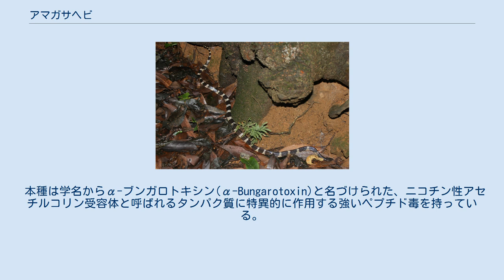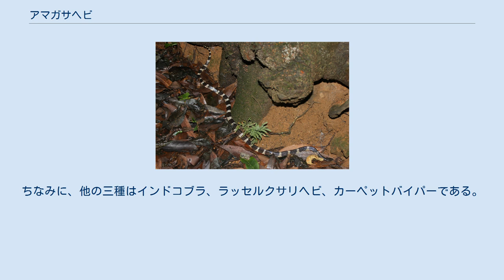アマガサヘビ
アマガサヘビ（雨傘蛇、Bungarus multicinctus）は、コブラ科アマガサヘビ属に分類されるヘビ。
特定動物。
タイワンアマガサとも呼ばれる。
 中国南部、台湾、ベトナム北部、ミャンマー、ラオス 全長1-1.5mで、最大1.85m。
体色は黒く白い横帯が入る。
 本種は学名からα-ブンガロトキシン(α-Bungarotoxin)と名づけられた、ニコチン性アセチルコリン受容体と呼ばれるタンパク質に特異的に作用する強いペプチド毒を持っている。
この受容体は運動神経や筋肉に普遍的に分布し、この毒を受けると全ての筋肉の動きを止められてしまい、多くの場合呼吸困難に陥り死に至る。
毒のまわりは他の毒蛇に比べて速い上に、痛みが伴わないので手遅れになる事も多い。
なお、人の致死量はわずか2-3mgで、針のようなものの先端に毒をつけて刺すだけで大人も死に至らしめる。
このため、現地のヘビ捕り人でさえ本種には手を出さないほどである。
 その特異性の高さから、神経科学研究の現場では頻用されている。
 この蛇は一般的にあまり攻撃的な性格ではないが、人家付近にも生息するため、誤って踏んでしまったり暖を求めて寝床にもぐりこまれたりして噛まれてしまう事故が多い。
 平地や低山地の草原、農耕地等の水辺に生息し人家の近くにも生息する。
 食性は動物食で、特に魚類を好む。
他に小型哺乳類、ウナギ、同種のヘビを含む爬虫類、カエルを食べる。
 繁殖形態は卵生で、1回に3-12個の卵を産む。
 インドでは、四大毒蛇の一種として恐れられている。
ちなみに、他の三種はインドコブラ、ラッセルクサリヘビ、カーペットバイパーである。
中国南部、台湾などでは食用として扱われる。